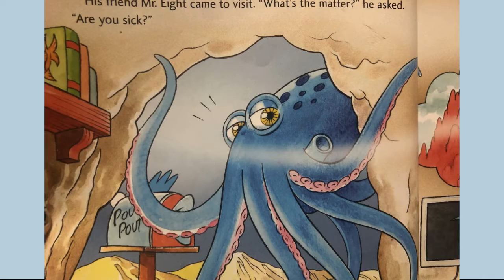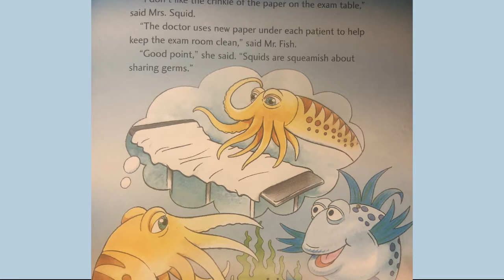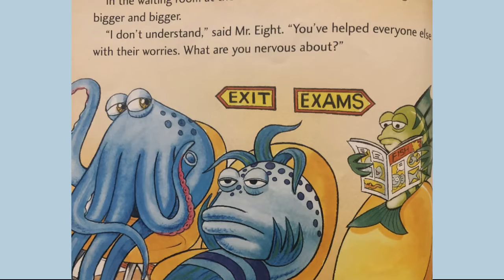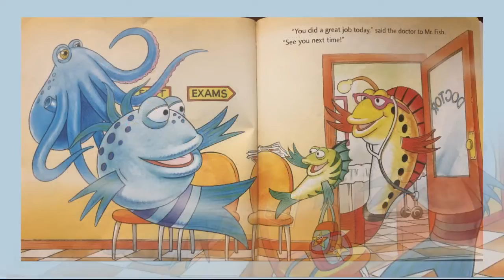Pout Pout Fish Goes to the Doctor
A wonderful book about Pout Pout Fish overcoming his nerves about going to the doctor. He encourages friends along the way and is also encouraged by a dear friend. Read by Mrs.SuzziBee Reads to Me